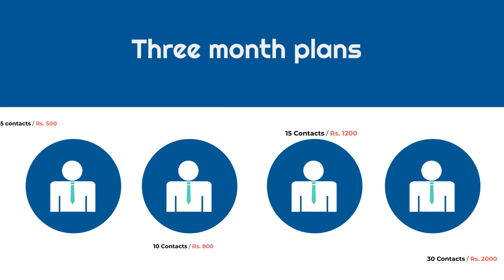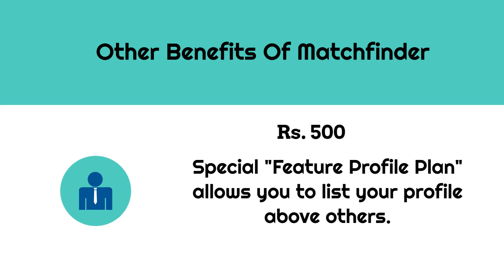Matchfinder Matrimony - Membership Plans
Matchfinder provides the most affordable membership plans for marriage seekers in India. Sign up your biodata for free! After identifying a suitable match as per your preferences, contact the profiles directly by purchasing a membership plan.
Matchfinder is the first matrimony site to introduce 100 Rs. plan in India.